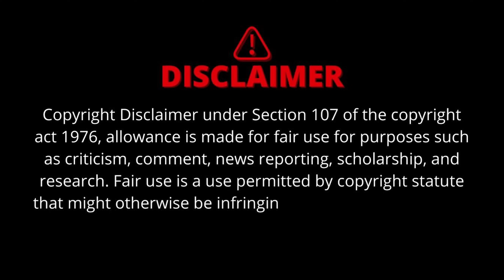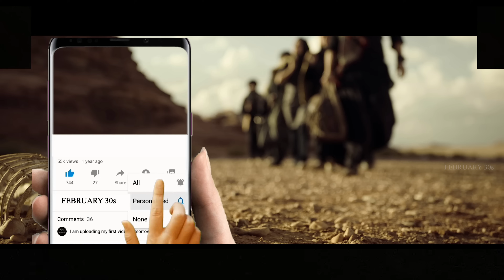Dunki Full Movie in Tamil Explanation Review | February 30s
Dunki review
Dunki movie
Dunki movie review
Dunki movie review in tamil
Dunki movie tamil review
Dunki tamil movie review
Dunki tamil movie
Dunki tamil explanation
Dunki explained in tamil
Dunki movie tamil explanation
Dunki movie explained in tamil
Dunki movie in tamil
Dunki full movie
Dunki full movie in tamil
Dunki full movie tamil
Dunki full movie
Dunki trailer
Dunki review
Dunki movie REVIEW
Dunki REVIEW tamil
Dunki Review in tamil
Dunki tamil review
Dunki 2022 Review
Dunki FDFS
Dunki public review
Dunki Public response
Dunki audience response
Dunki sneak peek
Dunki explanation
Dunki tamil
Dunki full movie explained in tamil
Dunki full movie review
Dunki full movie review in tamil
Dunki Drop 4 | Shah Rukh Khan | Rajkumar Hirani | Taapsee | Vicky | Boman | 21st Dec 2023
Dunki Drop 5: O Maahi | Shah Rukh Khan | Taapsee Pannu | Pritam | Arijit Singh | Irshad Kamil
Dunki Drop 2:Lutt Putt Gaya | Shah Rukh Khan,Taapsee |Rajkumar Hirani|Pritam,Arijit,Swanand,IP Singh
Dunki Drop 1 | Shah Rukh Khan | Rajkumar Hirani | Taapsee | Vicky | Boman | 21st Dec 2023
Dunki Drop 6: Banda | Shah Rukh Khan | Rajkumar Hirani | Taapsee | Pritam,Diljit,Kumaar | 21st Dec
Dunki Public Review Tamil | Dunki Review | Shah Rukh Khan, Rajkumar Hirani
Dunki Review In Tamil - Shahrukh Khan | Marana Honest Review | Enowaytion Plus
Dunki Tamil Review டங்கி விமர்சனம் by Mr Tamilan
Dunki Movie Review & Analysis | ShahRukh Khan | Rajkumar Hirani | Vicky Kaushal | Taapsee Pannu
Dunki - Movie Review Troll Tamil | DunkiMovieReview | Lollu Facts
Dunki Public Review | Dunki Review | Dunki Moive Review | Shah Rukh Khan ‎Rajkumar Hirani
Dunki Movie Review By Baradwaj Rangan | Shah Rukh Khan | Rajkumar Hirani | Taapsee | Vicky | Boman
Palakadhaiyill (Tamil)- Salaar | Prabhas | Prithviraj | Prashanth Neel | Ravi Basrur | Hombale Films
The Monster Song KGF Chapter2 | Music Ravi Basrur | AdithiSagar | Yash | SanjayDutt | Prashanth Neel
Salaar Release Trailer - Tamil | Prabhas | Prashanth Neel | Prithviraj | Shruthi | Hombale Films
DUNKI Review - Shahrukh Khan - Tamil Talkies

360 tamil
360 tamil 2.0
Tamil voiceover
Tamil dubbed
Tamil explained
Tamil explanation
360 tamil 2.0
360 tamil movie explanation
360 tamil channel
360 tamil movie
360 tamil 2.0 channel
360 tamil voice over
360 tamil youtube channel
360 tamizhan
Dunki february 30s
Dunki february 30
tamil dubbed
mr tamilan
mr.tamizhan 2.0
movie multiverse
Mr. tamizhan
mr tamilan
mr tamilan 2.0
saran entertainment
saran entertainment Dunki
Dunki saran entertainment
Dunki Songs
Dunki Trailer
Dunki review by prasanth
Dunki blue sattai review
moviebuff
sneakpeek
sneak peek
Review
tamil talkies
tamil talkies.net
Dunki tamil trailer
Dunki trailer tamil
Dunki song
Dunki tamil song
Dunki video song
Dunki tamil video song
tamil movies
tamil Dunki series
tamil Dunki series 2022
tamil movie 2022
google
new movies
tamil vilakkam
Telugu movie in tamil
full movie
best movie explained
malayalam movie
best movie
tamil voice
mr tamilan